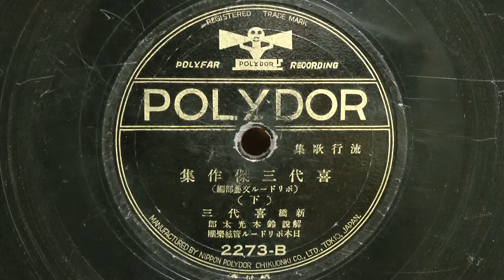喜代三傑作集-下-(新橋 喜代三)80rpm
昭和11年(1936年) ポリドール文芸部編 流行歌集
唄唱：新橋 喜代三
解説：鈴木光太郎
伴奏：日本ポリドール管絃樂團
2273-B(10052)
※80rpmでUPいたしました、昭和11年よりポリドールは78rpmに移行したと云われております、どちらが皆様のお耳に心地よく聴こえますでしょうか？